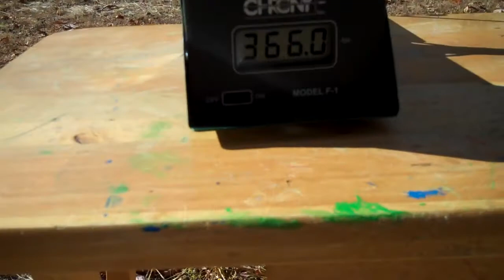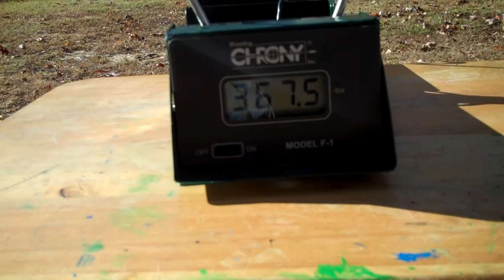chrono of the G&G Combat Machine M4 RAS2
The average fps was around 360-370 with .25 bbs.Also used to be a ebb but it now has been upgraded with a guarder bore up kit and a matrix high speed piston and a matrix m120 and a 9.6v 4200mah small type battery converted to deans. the gun its self stock is amazingly reliable and accurate definitley worth the $210 from Evike.com